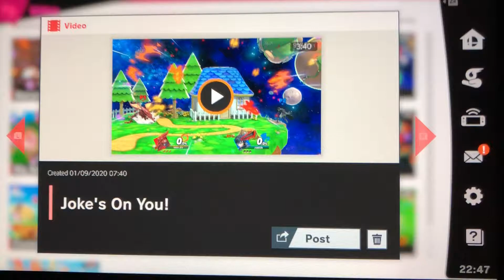Smash Ultimate Ridley’s Ravaging Raids! Episode 294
Episode 294: Joke’s On You!
The perfect way to punish Rebel’s Guard!